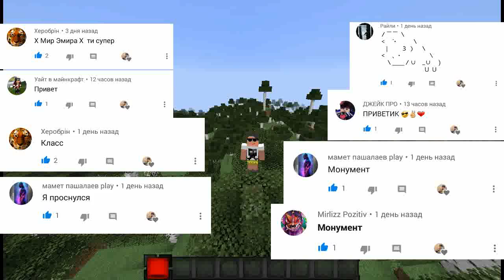Повышение фаната Xxxxxx Xxxxxxx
Обращайтесь в мой инстаграмм по ссылке вверху.
Мой ВК (Группа скоро будет)
🎮XMirEmiraX#4064 Мой дискорд
Партнёр - Тимик
Другие видео:
Грифер Крипер

 [*Выше]